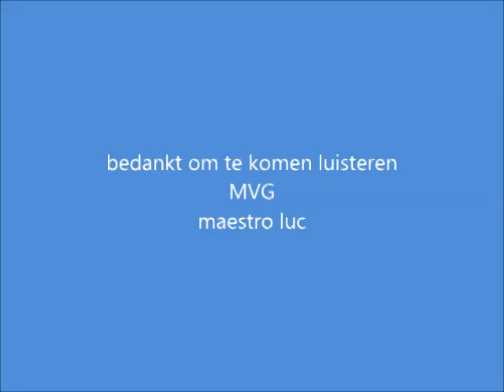you don't have to say you love me MAESTRO LUC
you don't have to say you love me  MAESTRO LUC op tyros  5